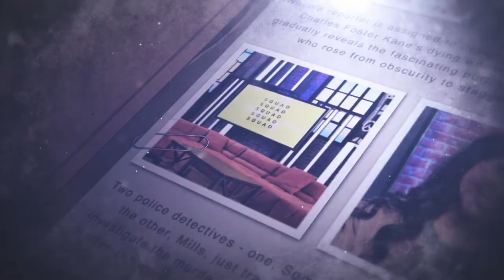The History of the Nintendo 64: Flop or Game Changer? | Game Files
Nintendo is a company that has earned a reputation for being innovative in its console and game design, while also being stubborn to a fault. And nowhere has that been more apparent than with the Nintendo 64. On this Game Files, we’re taking a look at the history of the Nintendo 64.